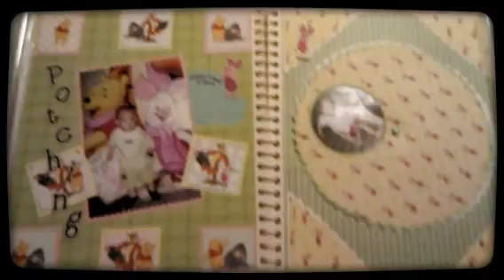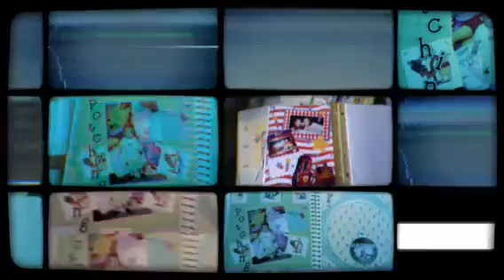Nom, nom, nom! (Created with Magisto)